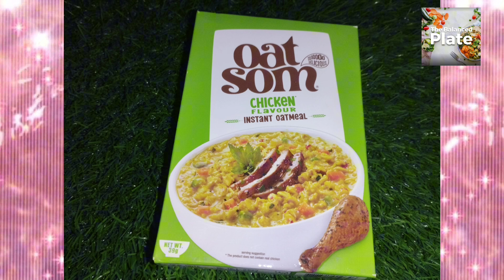Oat Som Instant Oatmeal Honest Revirew | 4 Exciting Flavours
Oat Som Instant Oatmeal Honest Revirew | Pakistan's Flavoured Instant Oatmeal | 4 Exciting Flavours | @TheBalancedPlate.   @ShanFoodsGlobal

All Shan masala oats som instant oatmeal flavored banana nuts and strawberry nuts and’s Chittpatta flavored

ehan instant oats oatmeal overnight oats recipe overnight oats malayalam oats recipe without milk oats kaise banate hain instant oats recipe

oats recipe malayalam oatmeal recipe breakfast oatmeal recipe weight loss oatmeal recipe overnight oats recipe indian style oatmeal recipe microwave overnight protein oats overnight oats tamil overnight oatmeal
Oatsom Review | New Launch

Shan food offers a wide rage of spices worldwide. in 2023 Shan Foods launch a new range of easily cooked oatmeal in variety of flavors  and here we give you a genuine review of the product.
Oatsom
Oat meal
Purchase
purchasing
shopping
Review
fun
fun shopping
cooking
enjoyment
shan
shan foods
shanfoodglobal
banana flavor
banana
flavor
variety
honest review
genuine
reviews
easy cook
easy prepared
2 minuets
2mins recipe
oatsom recipe
microwave cooked
taste
sweet
tasty
mouthwatering
Pakistani Product